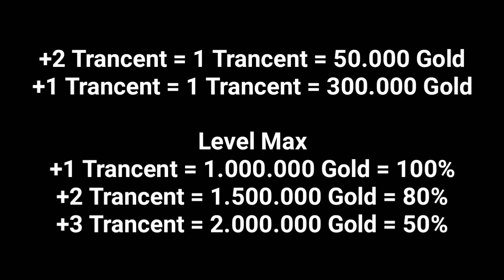Jangan Sampai Salah Paham ? Kegunaan Trancent Di Level Maximal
[VIDEOS TITLE]
「WODN」! JANGAN  SAMPAI SALAH PAHAM !? KEGUNAAN TRANCENT DI LEVEL MAXIMAL

[DESCRIPTION]
 Trancent bisa dilaksanakan jika kalian level 70 atau maximal yang pertama 50 dan sekarang 70. kalian bisa manfaatkan jika mempunyai item trancent tersebut. Bug WODN terbaru

Games : WODN [World of Dragon Nest Nexon]

Server Terramai
Char : Ochi

 Yaw !!!

[GAMES]
Tutorial Download Dragon Nest :

Streaming On

KABAR UPDATE

Indonesia
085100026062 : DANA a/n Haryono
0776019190 : BNI / Harindra Guruh Respati

wodn, world of dragon nest bug, bug wodn,
world of dragon nest, wodn bug, bug world dragon nest,
bug world of dragon nest, world of dragon nest new bug, cheat wodn,
cheat world of dragon nest, dragon nest, enhance world of dragon nest,
farming gold world of dragon nest, farming world of dragon nest, world of dragon nest cheat,
bug wodn level 70, new bug world of dragon, wodn jangan dampai miskin,
world of dragon nest hack, wodn archer, job lanjutan wodn,
world of dragon nest archer, archer wodn, archer world of dragon nest,
job lanjutan wod, job wodn, wod sniper,
archer skill build world of dragon nest, archer wod, dragon nest android,
wod archer pvp, wod archer skill build, wodn archer advance job,
wodn job advancement, world of dragon nest barbarian, world of dragon nest job advancement,
world of dragon nest sniper, how to get skill points in world of dragon nest, job lanjutan archer wodn,
job terbaru archer dragon nest m, sniper x skil wodn, world of dragon nest job lanjutan